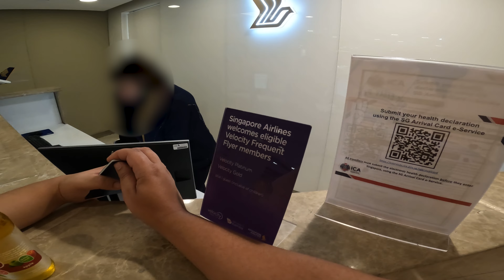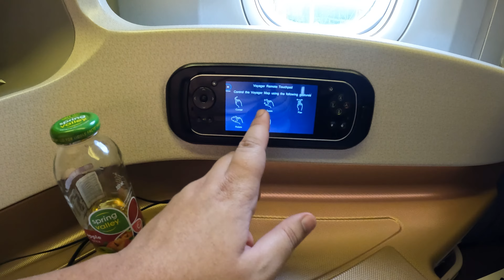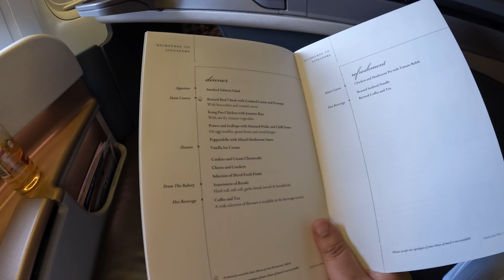I got a FREE Business Class Upgrade on Singapore Airlines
Today we're travelling on Singapore Airlines 777-300 ER in Business Class. This is my honest review of Singapore Airlines, completely unsponsored and unpaid. Based on this experience I still do highly recommend Singapore Airlines Business Class.

This was filmed in Late September 2022. Flying Melbourne to Singapore in Business Class on SQ227.

I fully expect to get asked how I can criticise when I got a free upgrade. So here's my pre-prepared response: The purpose of these videos is for people who are paying for their tickets to know whether they're making a good choice in booking on an airline.

Please let me know your feedback on the video, I'm still learning and getting better so every bit of feedback helps.

CHAPTERS
0:00 Intro
0:06 Check-In
0:15 Lounge Review
0:40 I got stopped by staff!
1:22 Please Subscribe
1:29 Let's get onboard
1:52 Seat Tour & Review
2:58 Welcome Drinks
3:20 The Menu
3:37 Takeoff
3:59 Toilet Review
4:14 Dinner
4:39 Bedtime
5:08 Meal 2

EQUIPMENT
Purchasing from the links below supports the channel, and I really appreciate it.
GoPro Hero 10 BLACK
Tripod shots on Sony ZV-E10
Rode Wireless Go II Mic

ENVIRONMENTAL
This flight (and the return flight) was offset with Gold Standard by investing into a TerraClear Ceramic Water Purifier Project in Laos.